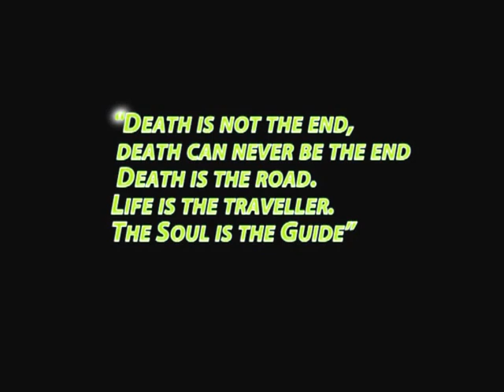Cadeby Colliery site and Mexborough Ragger Investigation.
White Rose Paranormal Investigations look at a local Doncaster Legend about the sighting of a little girl known locally as the Mexborough Ragger, who was killed in the early 1900s as she carried water through a single track railway tunnel, it is said she walks the tunnel still, so the team set out on a cold snow covered night to investigate the legend, this is the trailer for the upcoming film.